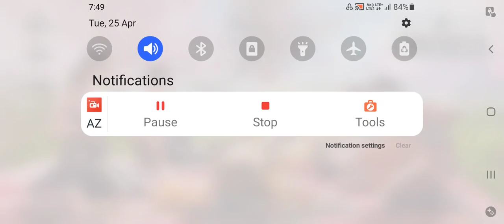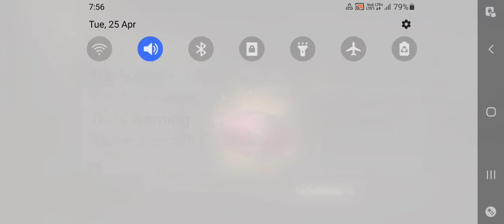Manoj Kumar gaming